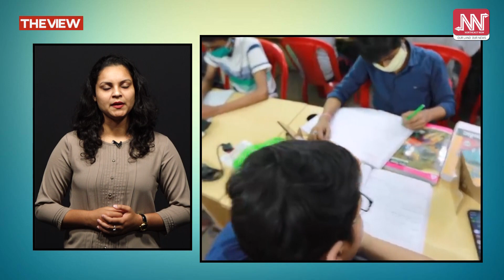Bihar IIT Village: Social Mediaত চৰ্চিত বিহাৰৰ এখন গাঁও! কিন্তু কিয়?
বিহাৰৰ এখন বিশেষ গাঁও!
প্ৰতিঘৰতে আছে একোজন IITian!
This village in Bihar is earning fame as IIT village. Watch the video to know why.